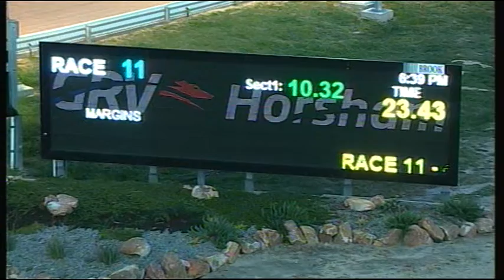HOR TUE 25 SEP 18 R11